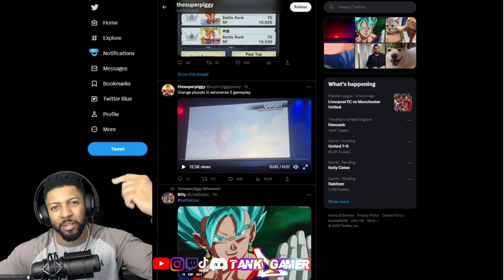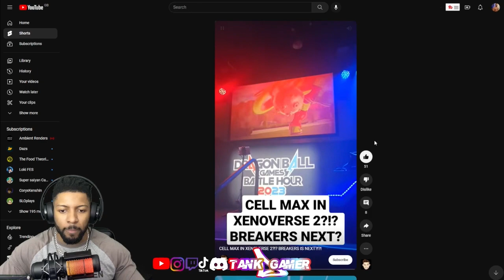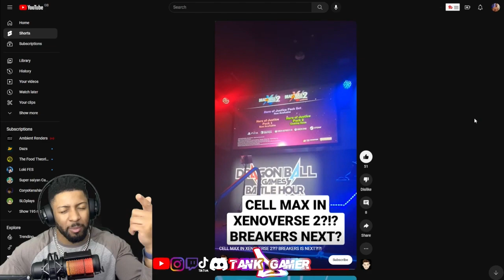CELL MAX & ORANGE PICCOLO GAMEPLAY LEAK!!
Want more content like this? make sure to check vids weekly for the latest content on xenoverse2

‘LT’